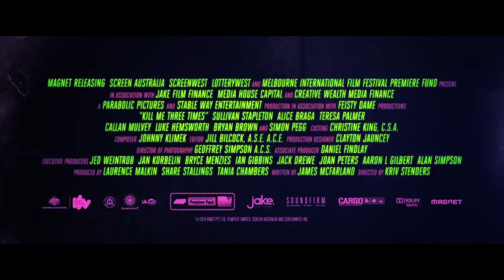Kill Me Three Times | Official Movie Trailer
Written by James McFarland
 Directed by Kriv Stenders
Starring Sullivan Stapleton, Alice Braga, Teresa Palmer, Callan Mulvey, Luke Hemsworth, Bryan Brown and Simon Pegg

A mercurial assassin (Simon Pegg) discovers he isn't the only person trying to kill the siren (Alice Braga) of a sun-drenched surfing town. In this darkly comedic thriller, the hitman finds himself unraveling three tales of mayhem, murder, blackmail and revenge.

Kill Me Three Times | Official Movie Trailer from Collider.